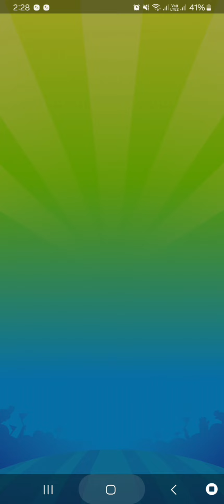♡Candy Crush Level 16974|| High Levels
💎 Please follow  my 4 Facebook page 🙏🏻

1.____________________________
Online Shopping and Selling 👇👇

2. _______________________
Earn without investment
(Funny reels and jokes )👇👇

3. ___________________________
Happy birthday and anniversary pics 👇👇

4.____________________________
Daily Good Morning pics 👇👇

 💎 Please follow on my instagram 🙏🏻

1.

2.

3.

For all kind of duppattas and chunnis, plazzos,leggings,pants and kurtis.
Jaipur, Rajasthan

💎 Please follow this blog 🙏🏻

Candy Crush Saga is a free-to-play match-three puzzle video game released by King on April 12, 2012, for Facebook; other versions for iOS, Android, Windows Phone, and Windows 10 followed.
Developer: King
Publisher: King
Series: Saga
High levels of Candy Crush Saga